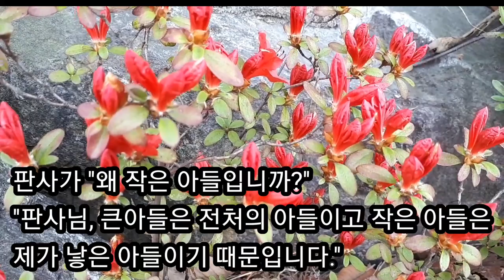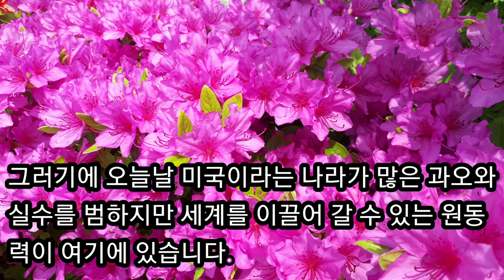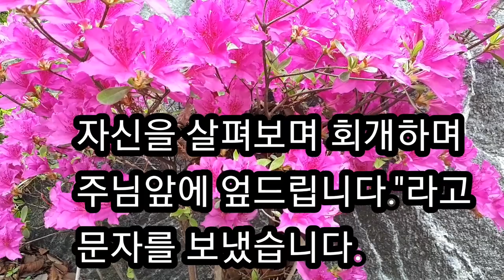아름다운 삶을 살아가는 사람의 모습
미국 마이애미 롱비치 법정에 있었던 실화로 두아들이 전쟁놀이를 하다 그만 지나가는 저명인사의 ,말의 눈을 죽창으로 찔러 말과함께 낭떨어지로 떨어져 죽게했다 그래서
죽창으로 말을 찔러 죽게한 아들을 사형에 처할려고 했으나 두 아들들은 서로 자기가 말의 눈을 죽창으로 찔렀다고 주장했다 판사가 그의 어머니를 불러 세우고 한사람을 정하도록 했을때 그녀는 둘째 아들을 죽여달라고 했다 그 이유는 큰 아들은 전처의 아들이고
둘째아들은 자기가 낳은 아들이였기 때문이라고 말했다 그녀는 오직 하나님의 영광을 위해서 산  그리스도인이였다 자기 친 자식이 귀한줄 알지만 큰 아들을 죽게 한다면 하나님께 영광이되지 않기 때문이라고 말할때 감동을 받은 판사는 판사의 권한으로 두아들을 무죄로 석방한다는 판결을한다
참으로 감동스러운 실화이다